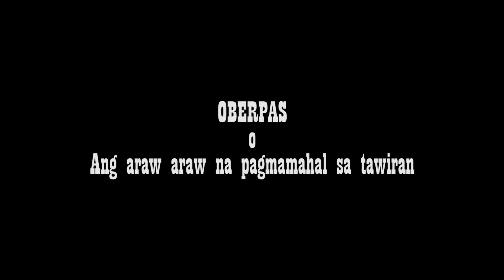OBERPAS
o Ang araw araw na pagmamahal sa tawiran.
Film 133 Experimental Film under Sir Yason Banal